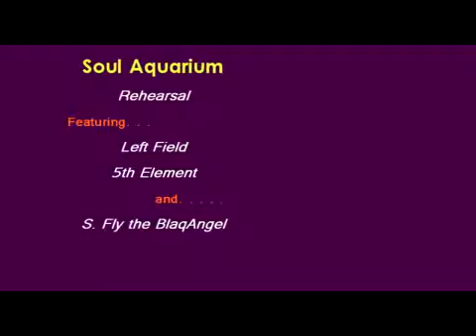The Soul Aquarium_Apocalpse rehearsal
S. Fly, Thed Weller, John Paul, & 5th Element rehearsing for upcoming Renaissance Era Show @ Suite204